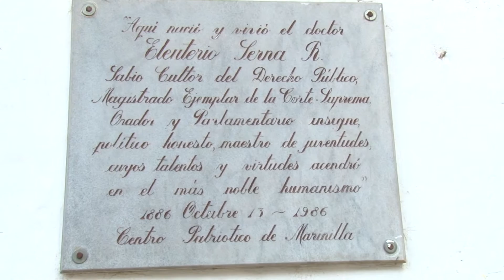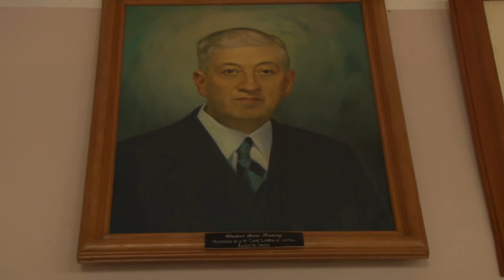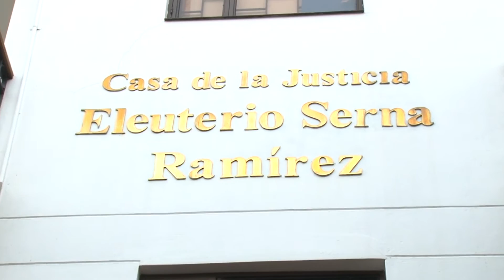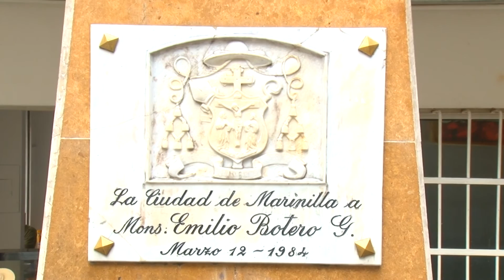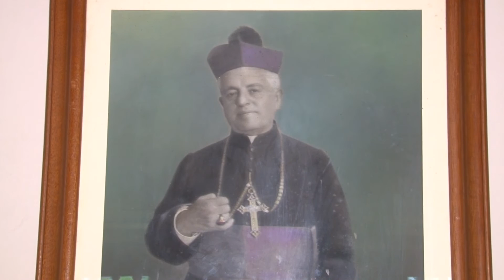Crónicas de mi Pueblo | Calles y Carreras 3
Calles y Carreras 3